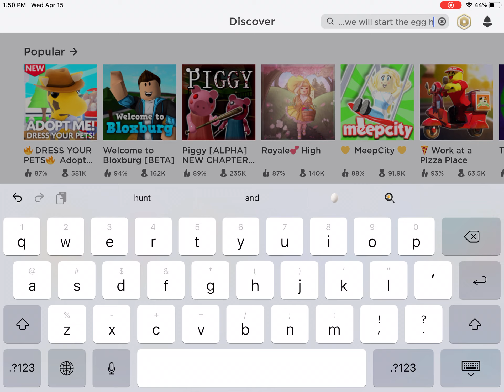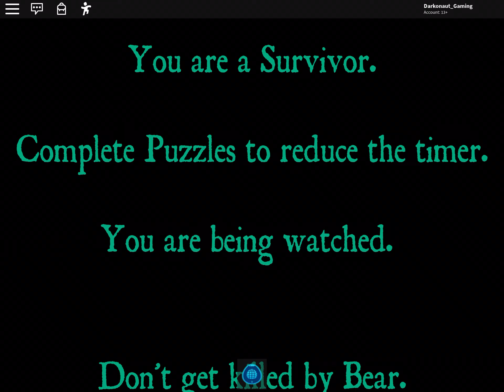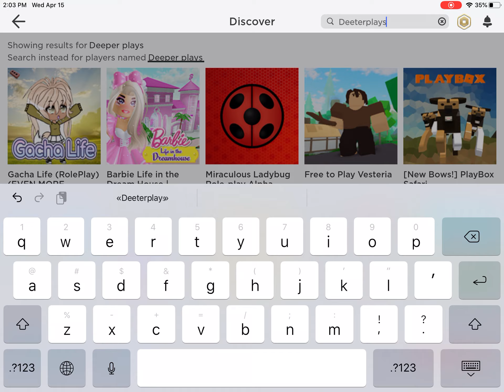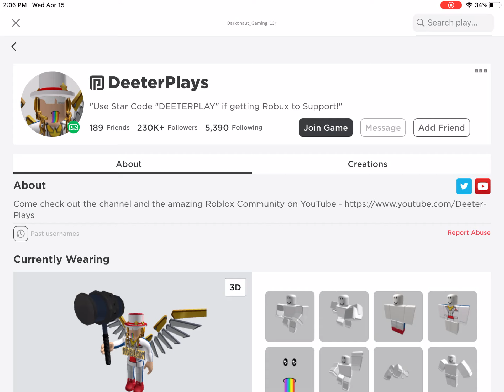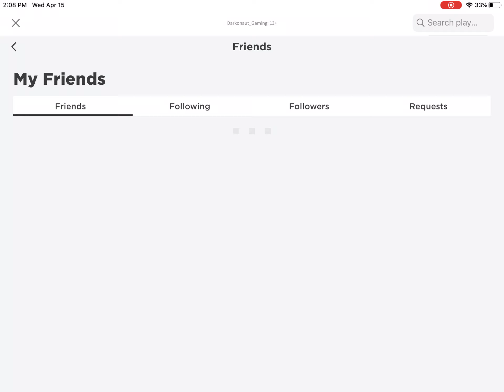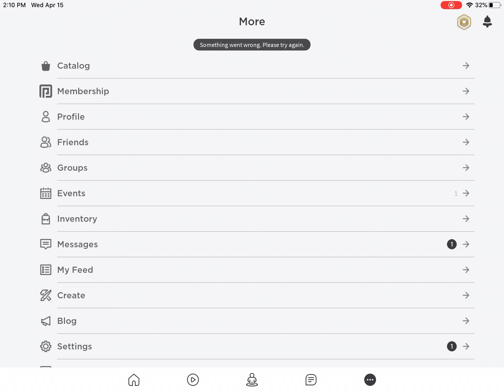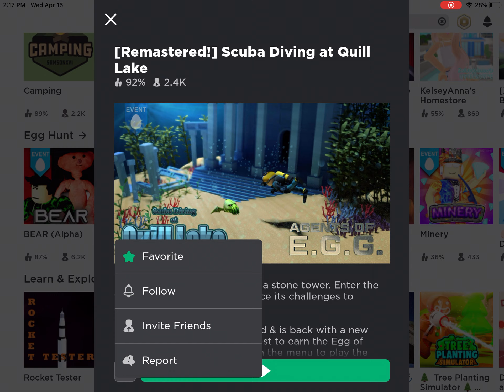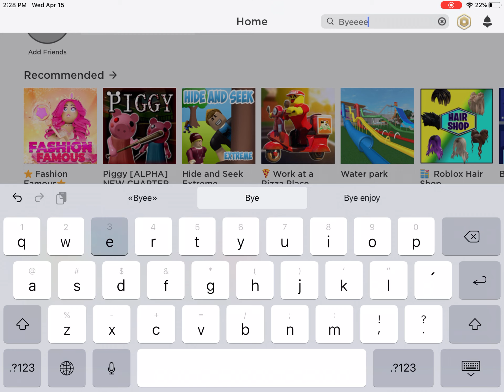Getting 3 Eggs For The Egg Hunt 2020!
Getting the eggs from Scuba Diving At Quill Lake, Bear (ALPHA) , And Adopt Me.